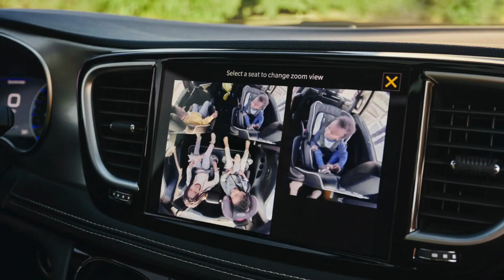2023 Chrysler Pacifica for Sale | Landers Chrysler Dodge Jeep Ram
Looking for the ultimate road trip vehicle? The 2023 Chrysler Pacifica at Landers Chrysler Dodge Jeep Ram in Little Rock, Arkansas, delivers unbeatable comfort and utility!

LandersCountry.com

Landers Chrysler Dodge Jeep Ram
401 Colonel Glenn Plaza Loop
Little Rock, AR 72210